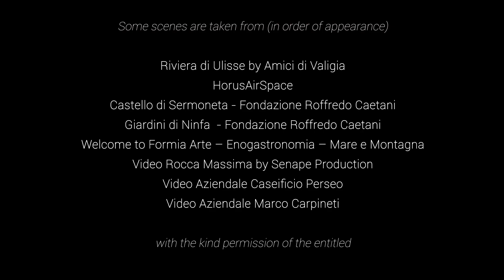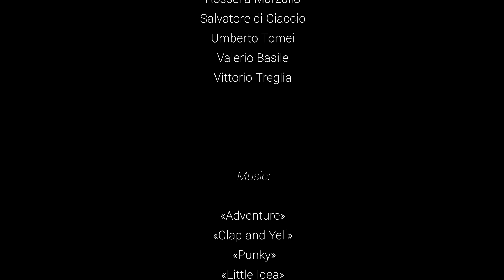Idee viaggio: la Provicia di Latina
Made by Tototravel.it
for Province of Latina

Some scenes are taken from (in order of appearance)

Riviera di Ulisse by Amici di Valigia
HorusAirSpace drone’s footage
Castello di Sermoneta - Fondazione Roffredo Caetani
 Giardini di Ninfa clips - Fondazione Roffredo Caetani
Welcome to Formia Arte – Enogastronomia – Mare e Montagna
Video Roccamassima by Senape Production
Video Aziendale Caseificio Perseo
Video Aziendale Marco Carpineti

with the kind permission of the entitled

Special thanks to (in alphabetical order)

Agriturismo Pony Ranch - SS.Cosma e Damiano (LT)
Andrea Gionti
ASD l’Eclipse – Formia (LT)
ASD Parapendio Norma
Azienda Marco Carpineti – Cori (LT)
Carlo Marcone
Carlo Medici
Carmela Cassetta
Caseificio Perseo - Pontinia (LT)
Daniele Sparagna
Daniele Vicario
Elisa Ricci
Enrico Riva
Fabio Giannetti
Fly in the Sky – Rocca Massima (LT)
Fondazione Caetani
Gillo Aquiloni
Giovanna Campoli
Giovanni Costa
Giuseppe Aumenta
Irene Nasta
Isabella Carpineti
Kristian Franzini
Luigi Pellegrini
Marco lo Russo
Maria Rosaria Cannella
Massimo Amodio
Matteo Lovato
Michele Basile
Nicola Spadea
Paola Rotasso
Pietro Basile
Pilar & Christian (Amici di Valigia)
Ristorante Made in Italo il Velletrano - Latina
Ristorante Pizzeria Atratino – Gaeta (LT)
Roberto Rotasso
Romano Realacci
Rossella Marzullo
Salvatore di Ciaccio
Umberto Tomei
Valerio Basile
Vittorio Treglia